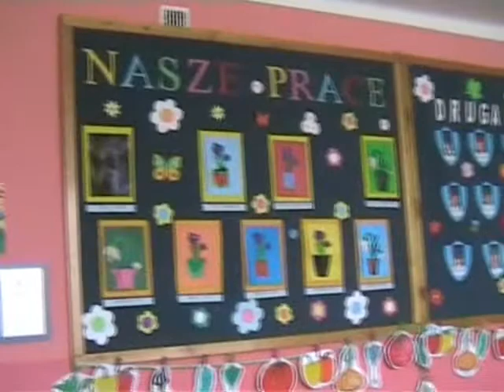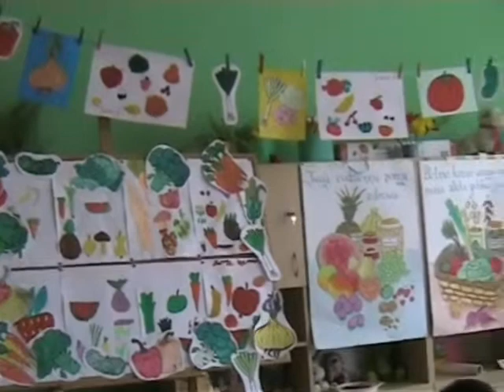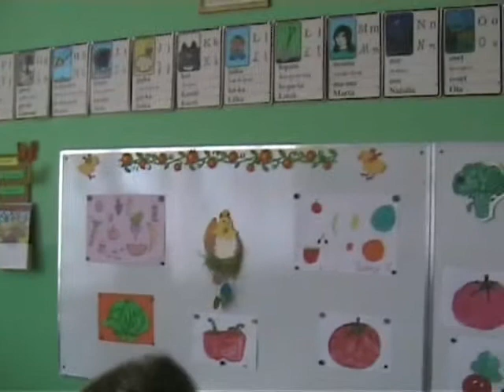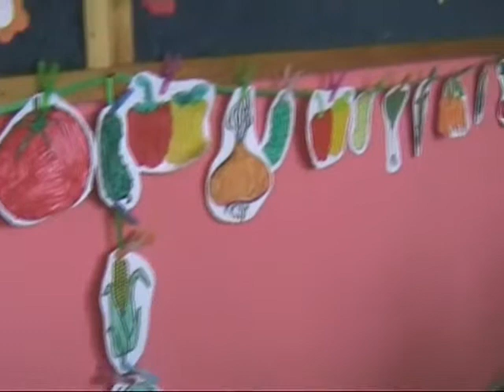TWOJA CODZIENNA PORCJA ZDROWIA - SP Jaksice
W związku z obchodami Światowego Dnia Zdrowia klasy I-III Szkoły Podstawowej im. Adam Mickiewicza w Jaksicach przygotowały zdrowe, wiosenne śniadanie.
Wychowawcy:
klasa I - mgr Beata Makowska,
klasa II - mgr Edyta Płowińska,
klasa III - mgr Beata Michalska.

I